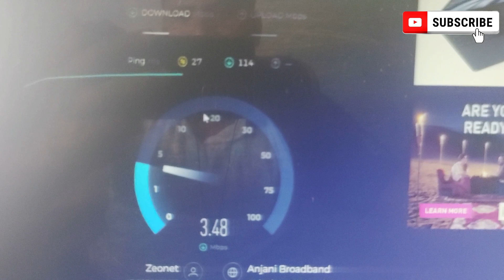मैं पागल हो गया इस बार || इंटरनेट बाला My first Vlog ho gya fail